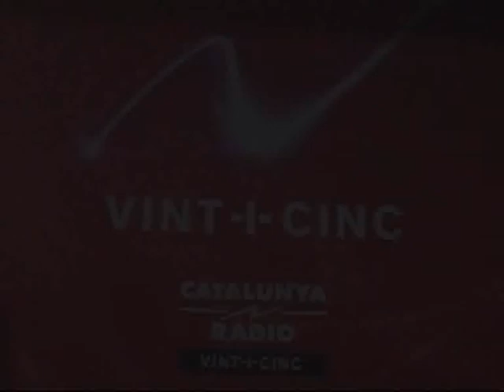Entrevista a l'escriptora Montserrat Abelló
Montserrat Abelló ha estat guardonada amb el Premi d'Honor de le Lletres Catalanes 2008.